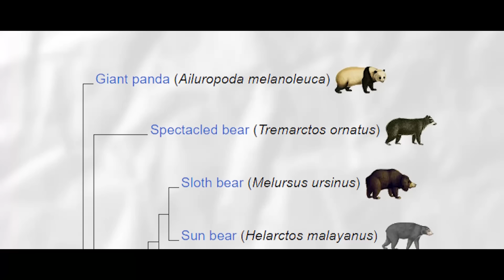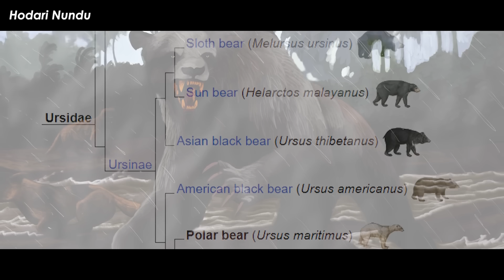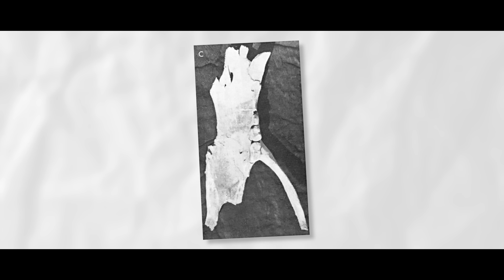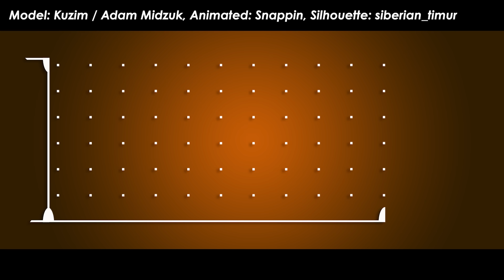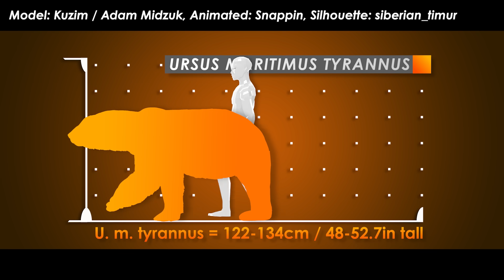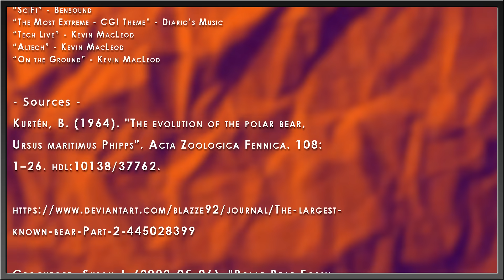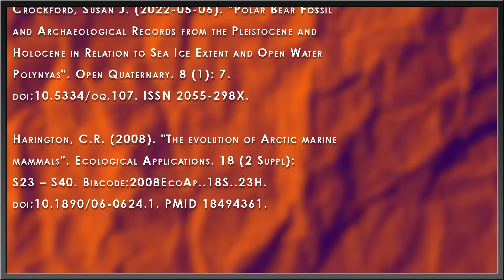Mysterious Giant Fossil Polar Bear Terrorized Prehistoric Londoners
The largest carnivorous land animal today, is the Polar Bear. As you all know, there have been countless predators in earth’s past that dwarfed this alabaster behemoth, and many of them were also bears. However, what of the evolutionary history of our most terrifying earthen seal butcher? Well, not much is widely known, but there is one single bone unearthed in London that tantalizes the minds of those who know about it. So, let’s get a handle on London’s Killer Polar Bear.

Art in Thumbnail belongs to - deskridge

✅ MUSIC ✅
“Animal Planet’s The Most Extreme - Intro Theme” - PastEonsProductions
“Sporepedia” - SPORE OST
“The Most Extreme - CGI Theme” - Diario’s Music

✅ RESEARCH ✅
Kurtén, B. (1964). "The evolution of the polar bear, Ursus maritimus Phipps". Acta Zoologica Fennica. 108: 1–26. hdl:10138/37762.

Crockford, Susan J. (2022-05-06). "Polar Bear Fossil and Archaeological Records from the Pleistocene and Holocene in Relation to Sea Ice Extent and Open Water Polynyas". Open Quaternary. 8 (1): 7. doi:10.5334/oq.107. ISSN 2055-298X.

Harington, C.R. (2008). "The evolution of Arctic marine mammals". Ecological Applications. 18 (2 Suppl): S23 – S40. Bibcode:2008EcoAp..18S..23H. doi:10.1890/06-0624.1. PMID 18494361.